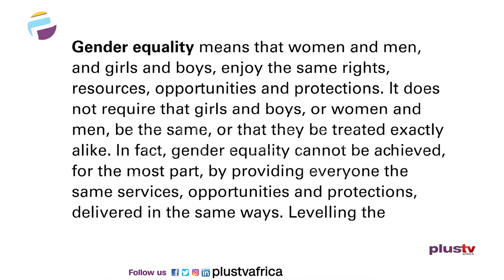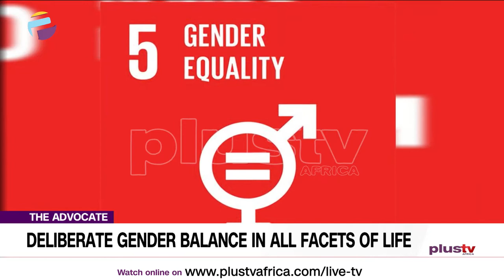Deliberate Gender Balance In All Facets Of Life | THE ADVOCATE NG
Let’s Talk Gender Balance
Achieving gender balance is an objective that must be defined, stated, and activated in order to become an achievable goal; it is like breaking the chain of poverty by hard work and dedication.
How can we achieve gender balance?

Advocates:
Ejemai Olayemi
Raymond Nkannebe
Comfort Booth
Oluwakayode Iposu
Omoniyi Animasaun